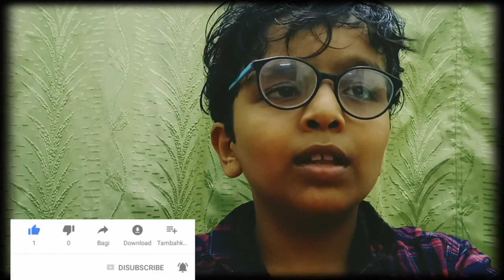sr vlog#snakecube snakecube Malayalam thalassery how to make a peacock using snakecube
gears used:-

▶️Realme 6 (Comet Blue, 64 GB)

🔺buy this from flipkart👇

▶️vivo Y95(1807,nebula purple)

🔹buy this from amazon store👇

▶️BOYABy-m1 3.5mm mic
(Electret Condenser Microphone with 1/4" Adapter for Smartphones, Dslr, Camcorders Microphone)

🔘Apps used:-

⚫️Kinemaster - Video Editor, Video Maker

⚫️project director- Video Editor App, Best Video Maker

⚫️Phonto - Text on Photos

⚫️Ultimate Thumbnail Maker & Channel Art Maker